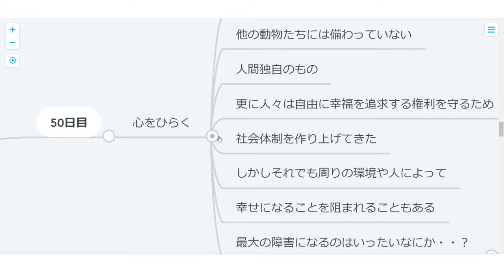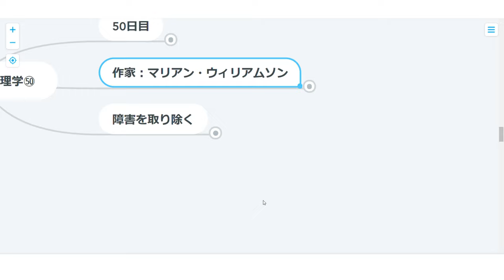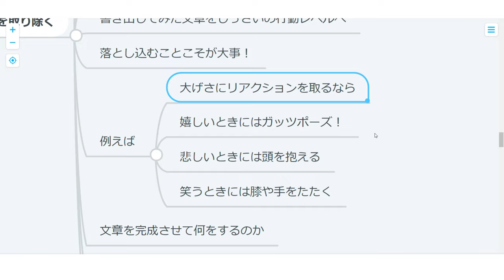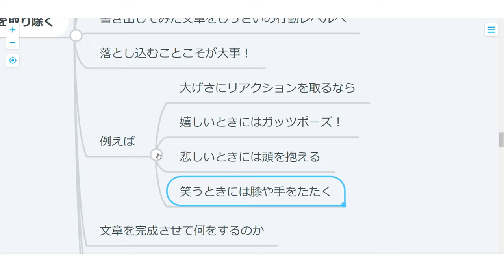【ハーバード心理学】50日目：心を開く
死を目の前にしたとき、これまで気づかなかったことを知る。
疑似体験的なワークで人生の深さに触れてみよう！